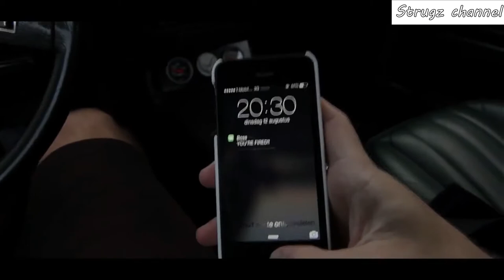Mr. Belt & Wezol - Feel So Good Official Music Video